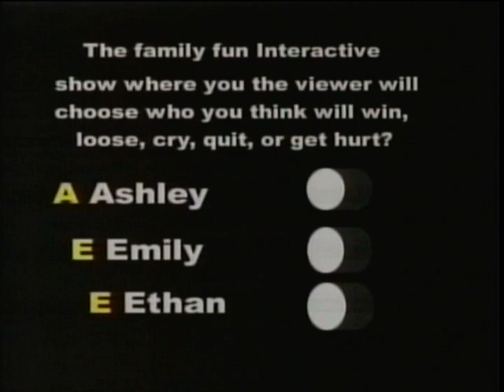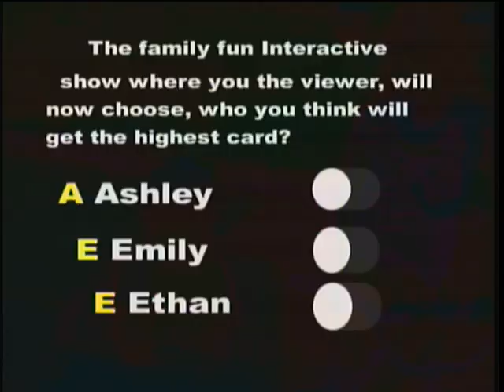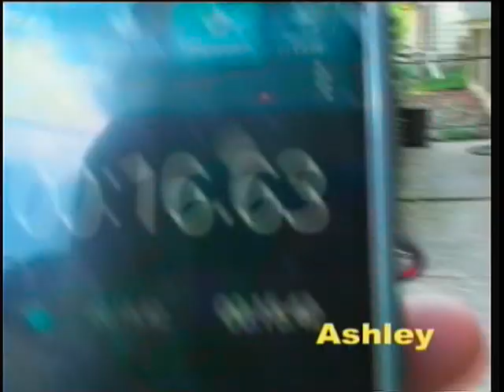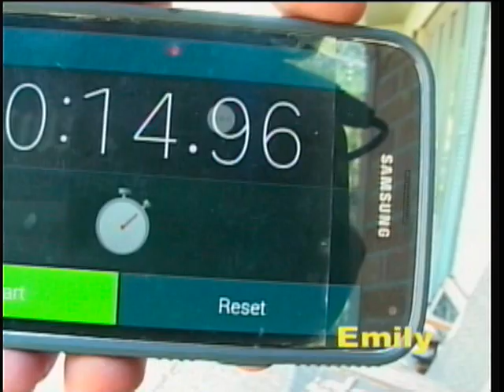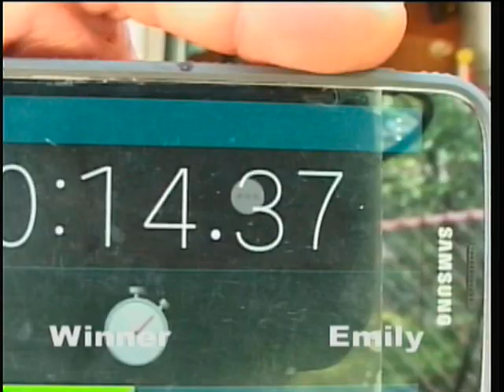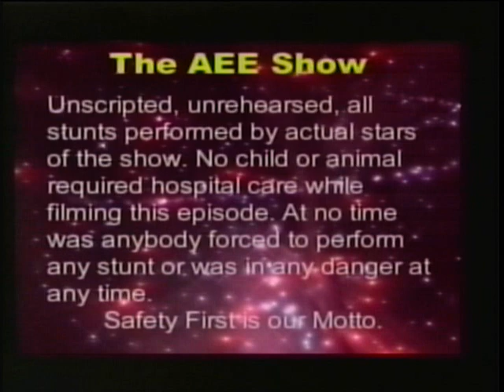The AEE tv Show, The Big Bicycle Race #1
In this super, exciting, thrilling adventure, the AEE kids; Twin sisters Ashley and Emily compete for the best time in a 2 out of 3 bicycle race.                                                                                           The AEE kids are made up of 7 year old twin sisters Ashley, and Emily. Along with the comic relief of 2 year old Ethan, this trio makes AEE. All episodes including the music is unscripted and unrehearsed. Who will win the competition? Who will get angry/cry first? Who will get hurt or damage the equipment first? New episodes go up weekly. The AEE kids originate from the Midwest of the USA, in suburban Chicago, Illinois.